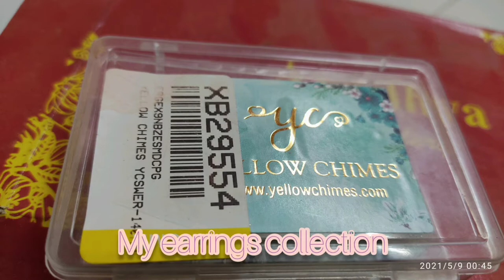My earrings collection must have earrings for any Indian girl and styling tips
1. yellow Chimes dangler earrings